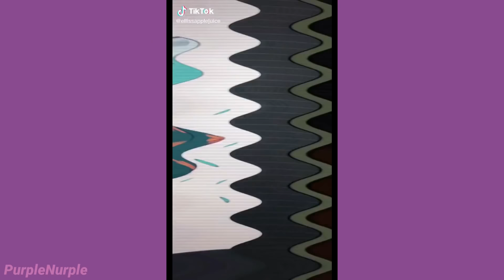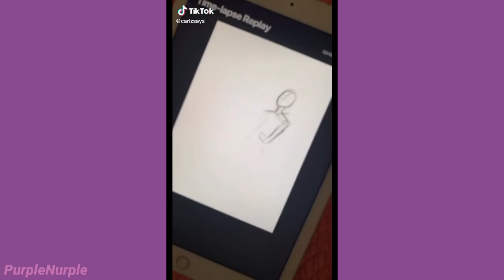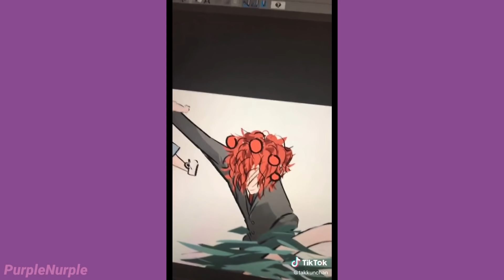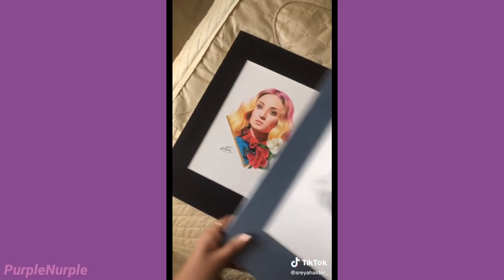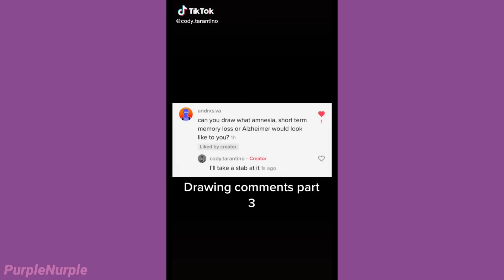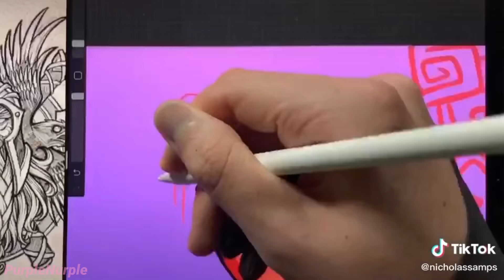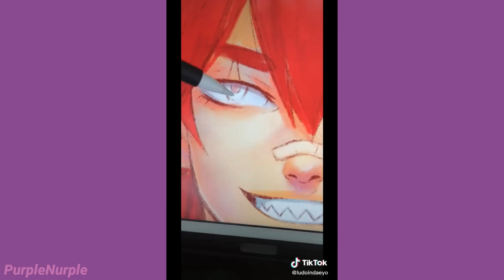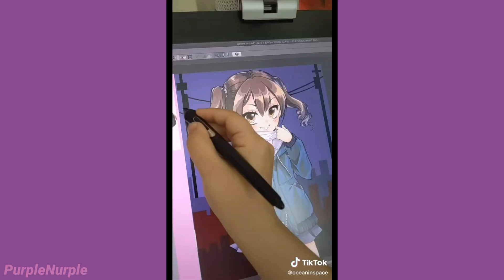Art I Found On TikTok V51 🎨